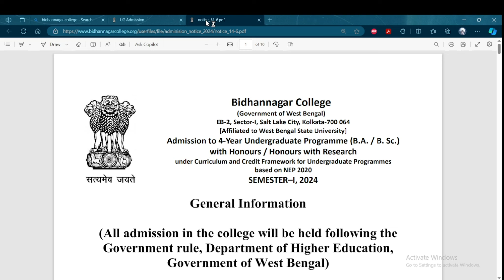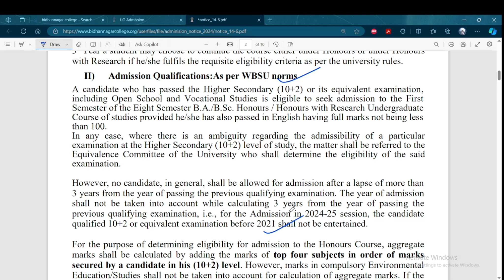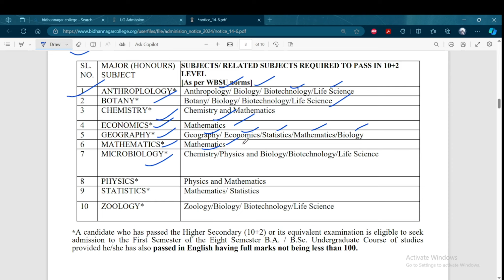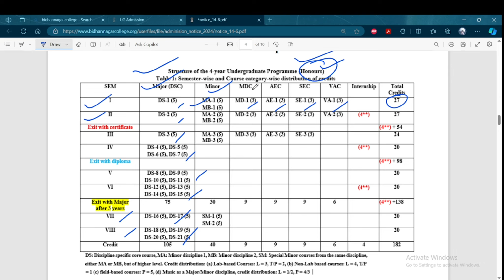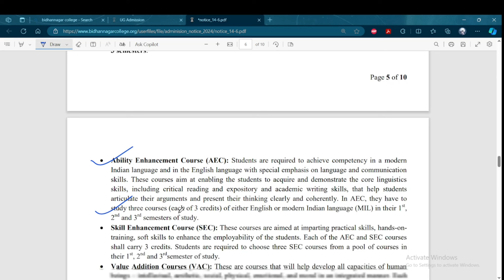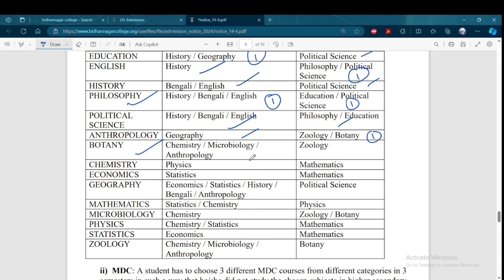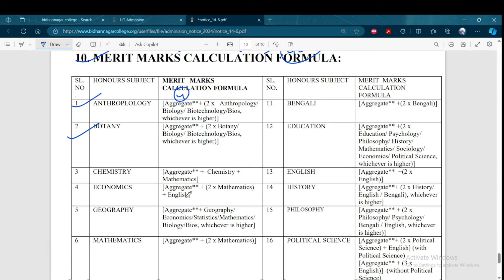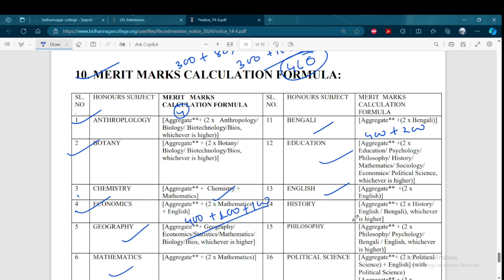BIDHANNAGAR COLLEGE UG ADMISSION 2024-25// বিধাননগর কলেজ/ELIGIBILITY,FEE SEAT SUBJECT COMBINATIONS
BIDHANNAGAR COLLEGE
 বিধাননগর কলেজ WBSU AFFILATED
UG ADMISSION 2024-25 কলেজে ভর্তির নোটিশ 2024
ELIGIBILITY CRITERIA, FEE STRUCTURE,
SEAT DISTRIBUTION, SUBJECT COMBINATIONS
ভর্তি সংক্রান্ত নিয়মাবলী, ভর্তির ফি,
MINOR, MDC, AEC AND VAC COMBINATIONS
MERIT MARKS CALCULATION FORMULA
COURSES AND CREDIT DISTRIBUTION

West bengal Centralised Admission Portal sign up,
goyenka College of Commerce kolkata admission 2024,